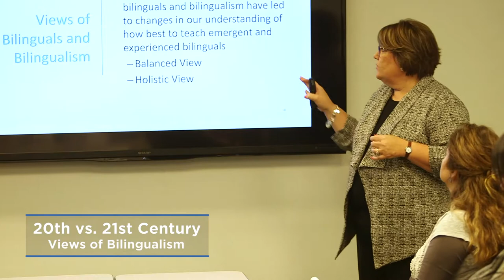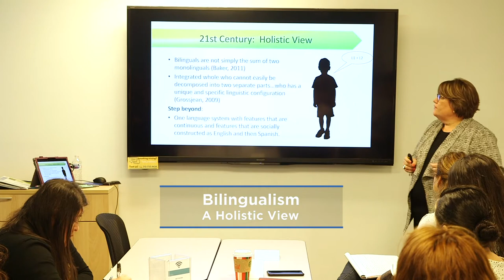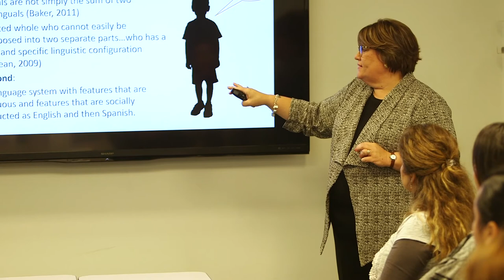Translanguaging Strategies: Balanced Views of Bilinguals and Bilingualism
In this video, Vivian Pratts talks about bilinguals, bilingualism, biliteracy, and translanguaging. With changes in the use of bilinguals and bilingualism, educators now understand them in terms of being an emergent and experienced bilingual, where experienced bilinguals are more skilled and have their two languages more fully developed than the emergent bilingual.

The 20th-Century View of Bilingualism

The 20th-century view was to produce two perfect monolinguals that could function as balanced bilinguals, equally proficient in two separate languages. Pratts explains that educators worked under the balanced view of bilingualism, leading to the idea that students can be equally proficient in both languages.

However, more educators are developing a more holistic approach. She emphasizes that the work of Dr. Garcia and so many others view bilingualism as dynamic, where languages continue to evolve. An integrated whole cannot easily be decomposed into two separate parts because of unique and specific linguistic configurations. This view goes one step further; one language system with continuous features that are socially constructed as English and then Spanish.

Learn more about translanguaging in the next video.